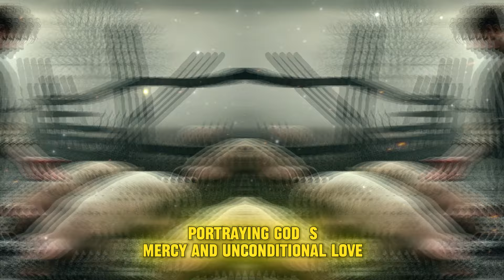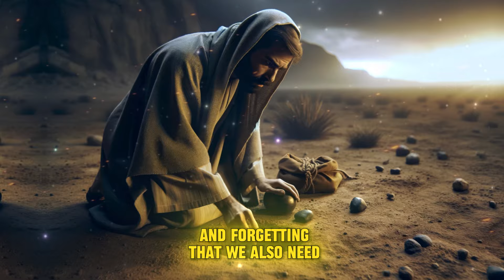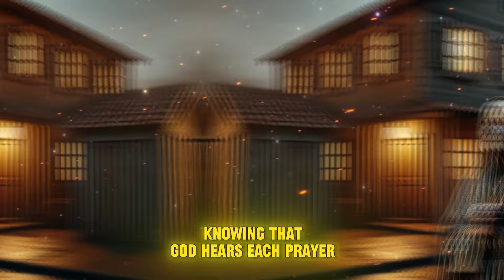THE HIDDEN Secrets of Jesus' Parables: Life-Changing Revelations